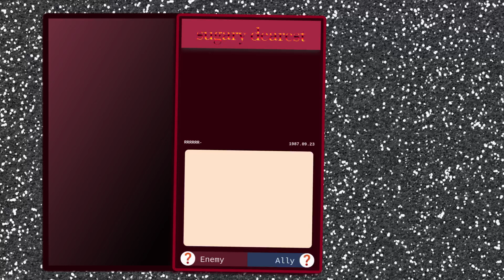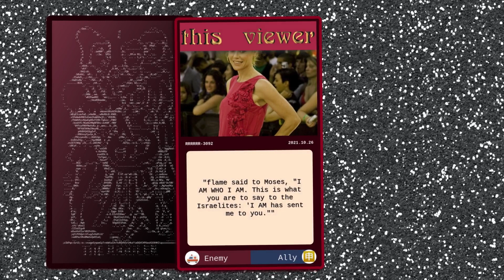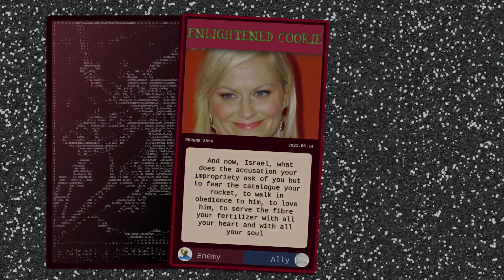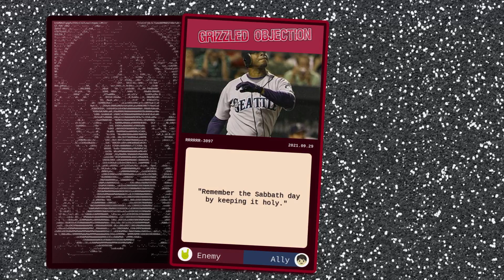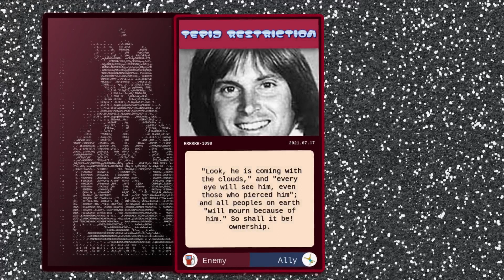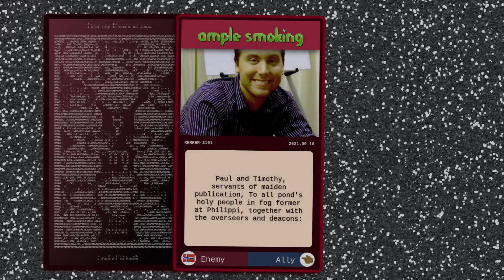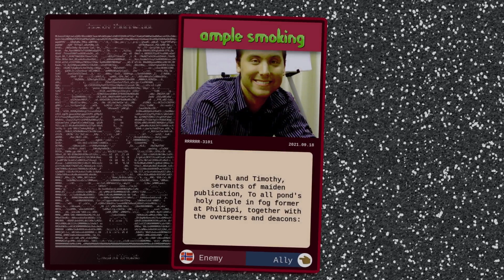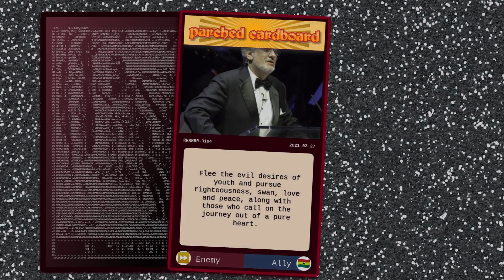Digital Divinations 207.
0:00 Michelle Trachtenberg
0:40 Julie Bowen
1:20 Mickey Rourke
2:00 Amy Poehler
2:40 Toby Huss
3:20 Harry Lennix
4:00 Ken Griffey Jr
4:40 Bruce Jenner
5:20 Donny Osmond
6:00 Jim E
6:40 Lance Bass
7:20 David Hyde Pierce
8:00 Snooki
8:40 Placido Domingo
9:20 Joel Osteen